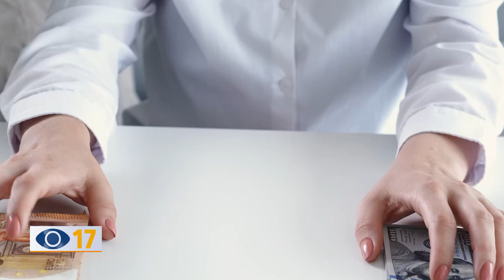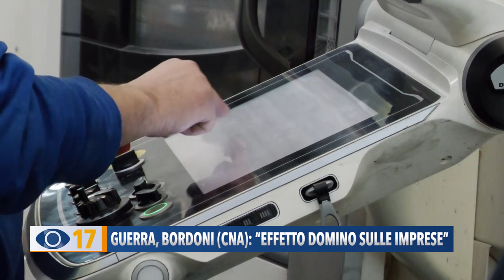Guerra, Bordoni (CNA): "Effetto domino sulle imprese"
Energia, costo delle materie prime e blocco dell’export. Bordoni e CNA avvertono: “Con la guerra in atto si rischia un effetto domino sulle imprese”.